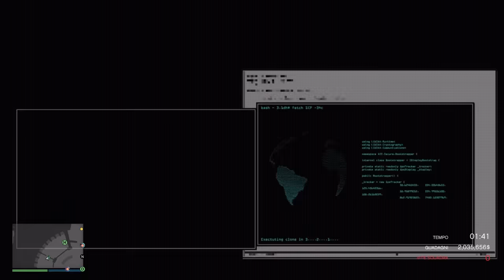2.900.456$ - Colpo al Casinò Imbroglio Bugstar Difficile - GTA ONLINE ITA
Ecco il colpo al casinò della Bugstar concluso perfettamente in maniera stealth, con un bel bottino di 2,9 milioni di dollarini.

❤️ ► Compra su Amazon tramite questo link per sostenere il canale

Quando leggi qui scrivi bau miao coccodè. Grazie per aver letto questa descrizione piena di sentimento!
Benvenuto!

La mia postazione:

PS4 Pro

Registrazione: Elgato HD60 S

Microfono: Yeti

Pezzi del PC:
Scheda grafica: GTX 1080

Schermi: 2 Monitor HP 24W

Dissipatore: Noctua NH D-14

Alimentatore: EVGA 750 GQ

Scheda Madre: Gigabyte H370 AORUS GAMING 3 WiFi

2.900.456$ - Colpo al Casinò Imbroglio Bugstar Difficile - GTA ONLINE ITA